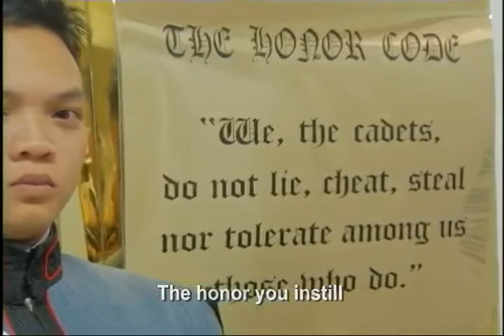PMA Alma Mater Song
Proud of these cadets. The Philippine Military Academy in Baguio City is a long running leadership academy in the country.

This song tells their character in every aspect of their life inside the academy. Wow, nice solemn song of theirs.